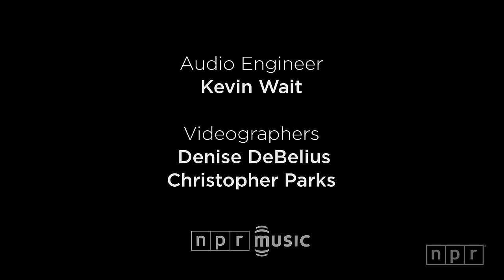Passion Pit: NPR Music Tiny Desk Concert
by STEPHEN THOMPSON

Passion Pit's Michael Angelakos is a fussy sonic craftsman: A keyboardist and singer who started out working solo on his laptop, he now makes fizzily catchy electro-pop that orbits around monster hooks. He's not, in other words, the first musician you'd associate with a stripped-down performance behind NPR Music's Tiny Desk, where Technicolor production tends to give way to unfiltered voices and bare instrumental essentials. But Angelakos, a gifted songwriter who's been publicly forthcoming and articulate about his battles with bipolar disorder and substance abuse, is no intellectual or musical lightweight.

Angelakos clearly saw an opportunity in bare-bones arrangements of his best-known songs — his 2008 breakthrough single "Sleepyhead" and two hits from this year's Gossamer, "Take a Walk" and "Carried Away" — that he couldn't explore with a full band. With only his own falsetto, an electric piano, and simple guitar lines from Passion Pit's Ian Hultquist, Angelakos gets to direct listeners toward his words, which blossom under scrutiny. "Take a Walk," for example, turns up in a zillion commercials thanks to that monster hook, but it's also a rich, thoughtful sketch of an immigrant family's experiences, expectations, dreams and disappointments. In this performance, the hooks do persist, but words rule the day.

Set List
"Take A Walk"
"Sleepyhead"
"Carried Away"

Credits
Producer: Bob Boilen; Editor: Denise DeBelius; Audio Engineer: Kevin Wait; Videographers: Denise DeBelius, Christopher Parks; photo by Ryan Smith/NPR